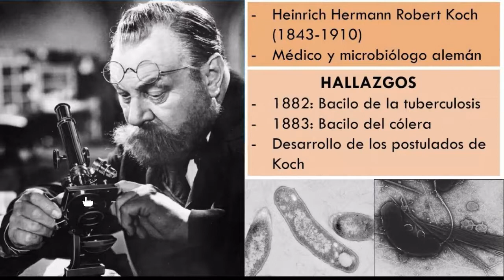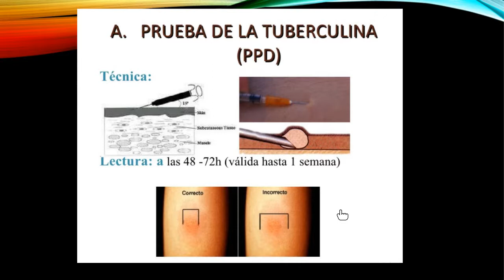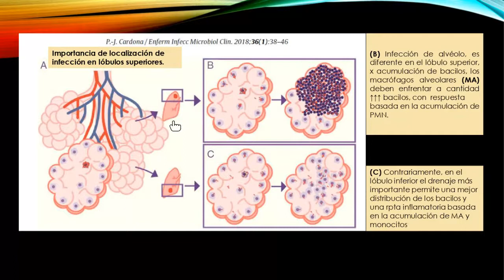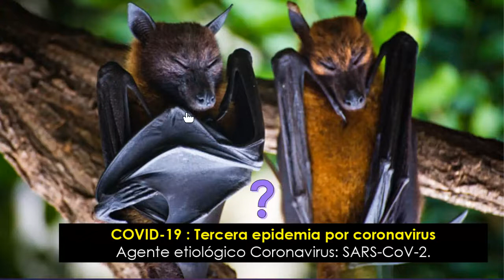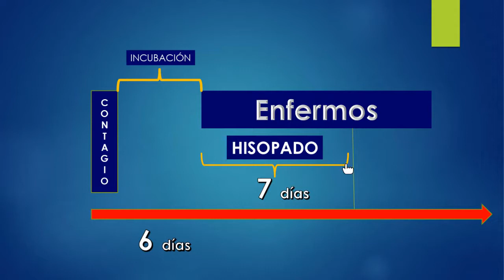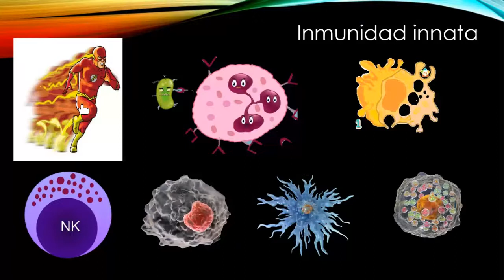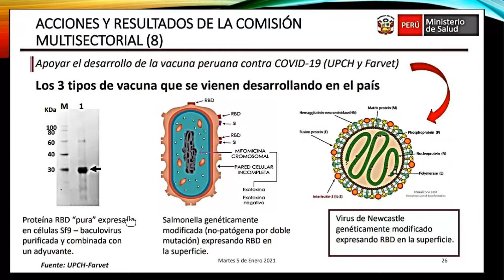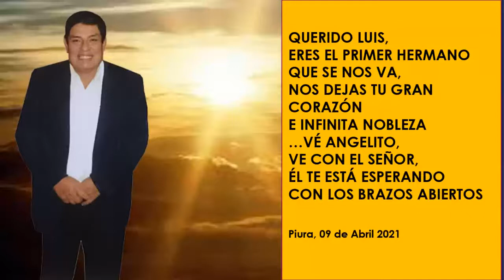5 INMUNOLOGÍA DE LOS TRASPLANTES E IMPORTANCIA DEL SISTEMA MAYOR DE HISTOCOMPATIBILIDAD